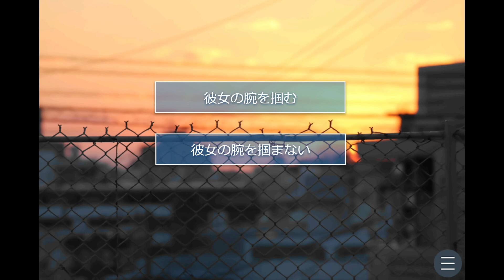先生の正体と「カエル」の意味 そして感動の最終回へ【テスト返し】#5（終）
編集中涙腺緩んだ
感動しました！！製作者様、作品に関わった方々、本当にありがとうございました！！